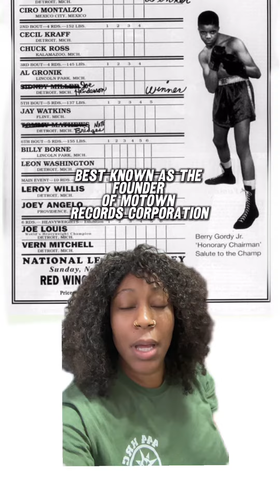Business Facts Pt 5 (Black History Edition Day 4) | Deanna Dias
Hey, y’all. Today I'm highlighting Berry Gordon Jr., founder of Motown Records!

Check me out:
DeannaDias.com